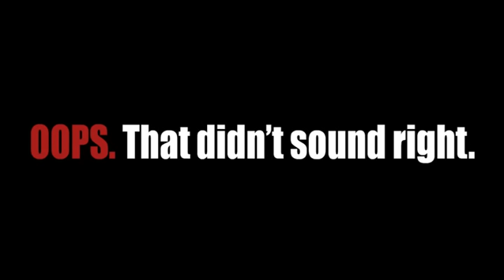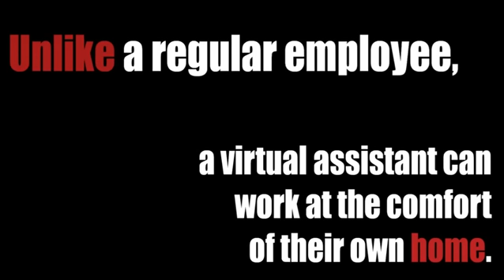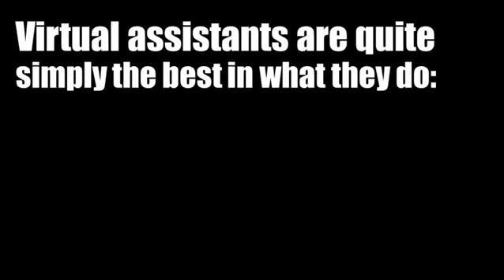What Is A Virtual Assistant?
What do you know about virtual assistants? What do you not know? Just asking.